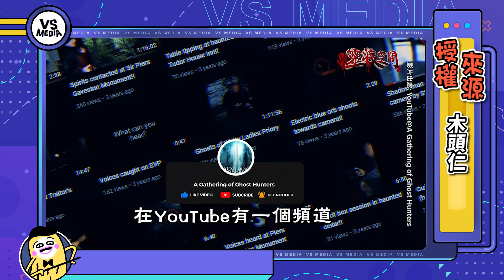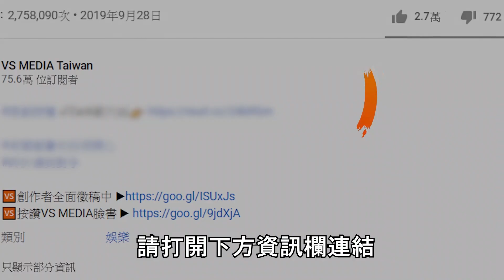驚見被封印在教堂的亡靈 神父冤獄而死無法超生｜VS MEDIAｘ@zerocelsius69